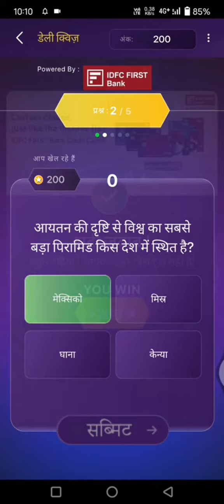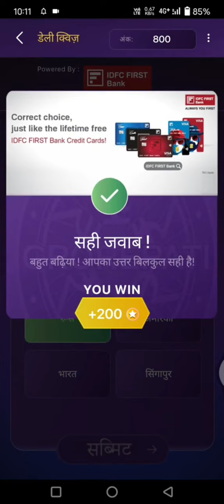KBC Daily Offline Quiz Answer 08 सितंबर || KBC Today Offline Quiz Answer || KBC IDFC First Bank Quiz